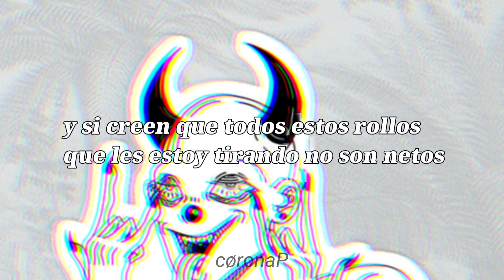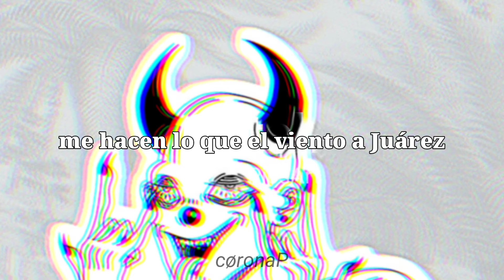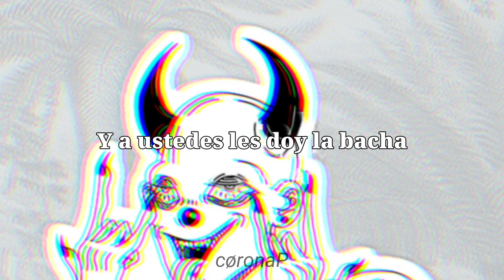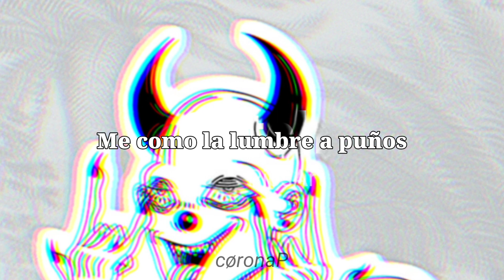El tri - El muchacho chicho [Letra]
Le quite la parte del inicio por qué no me gusta del todo :/
Espero les guste, por qué es uno de los vídeos que más me ha costado editar ya que siempre salía mal, pero lo hice con mucho amor ♥️